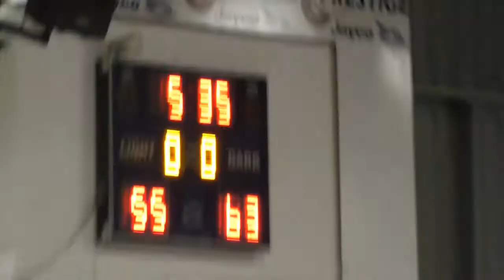SCM Round 1 Stingrays vs Hume Medium